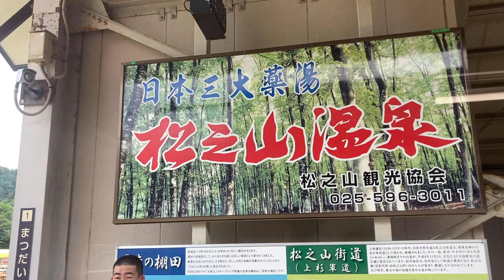北越急行(普通)十日町→まつだい/ HK100形 十日町1112発(直江津行)